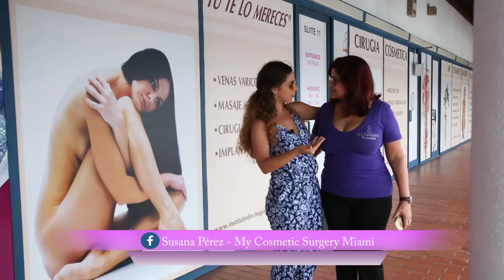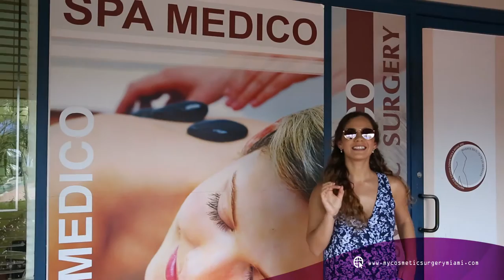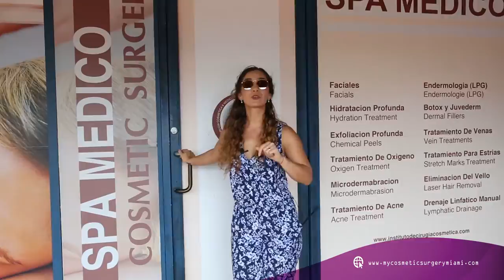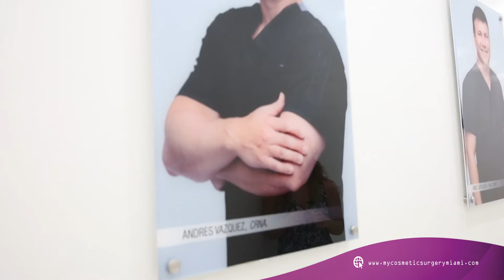SI AUN NO SABES EXACTAMENTE DONDE QUEDA MY COSMETIC SURGERY PUES AQUI TE MUESTRO.